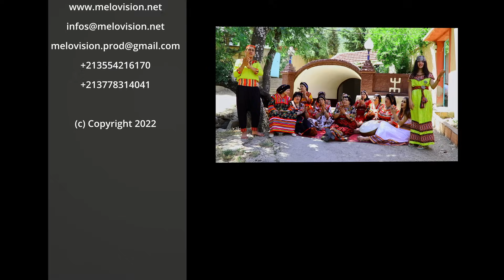Na Houria Yemma [clip vidéo 2022 ] Folklore Kabyle ناحورية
Production audio & vidéo
 SEDDOUK - BEJAIA - ALGÉRIE

Na Houria
Arrangements
Kamel Medjahed
Bendir
Samira Taqvaylit
Chorale
Tassadit B
Fadila B
Hassina M
Kahina B
Samira T
Réalisation
Anis Bensadoune
Production Edition et  distribution : Melovision Plus
Studio : Melovision plus